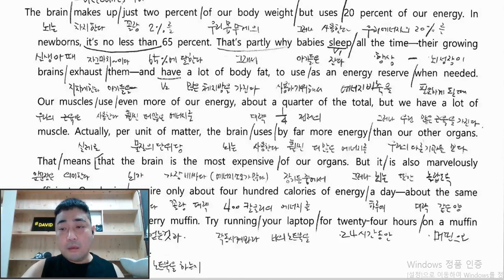2020년 6월 고1 모의학력평가 30번